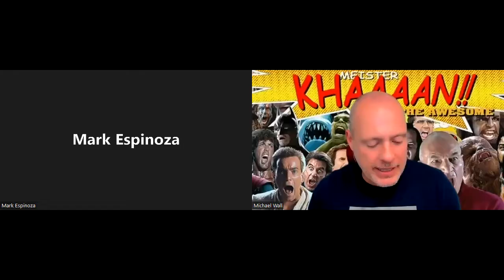Too Opinionated Interview: Mark Espinoza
Today on Too Opinionated, actor Mark Espinoza drops in for a visit!

Mark Damon Espinoza's breakout role as 'Carlos,' Kelly Bundy's clueless boyfriend on the hit television series Married with Children, quickly established him as an audience favorite at a time when LatinX actors were scarce in prime time television. From there, Mark went on to assume the juicy role of 'Jesse Vasquez,' the upwardly mobile but cheating husband of Gabrielle Carteris' lovable character, Andrea, in yet another hit television series, Beverly Hills, 90210.

Subsequently, Mark has appeared in numerous films and theatrical productions as well as hundreds of hours of television on such notable shows as The Endgame, Major Crimes, Criminal Minds, Mayans M.C., American Horror Story, and Scandal, playing everything from blood-sucking priests to kind-hearted cops. He was also known for roles in films such as The Fugitive.